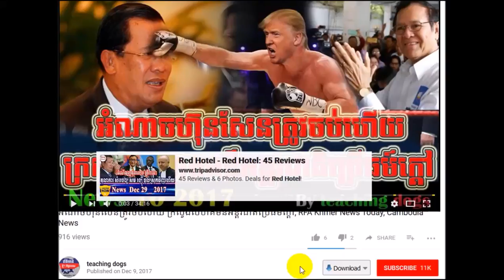Cambodia News 2018 | RFA Khmer Radio 2018 | Cambodia Hot News | Night, On Tue 30 January 2018